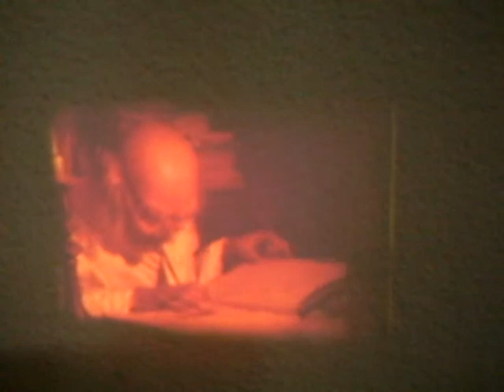Ruínas do Murucutu...década de 1970...